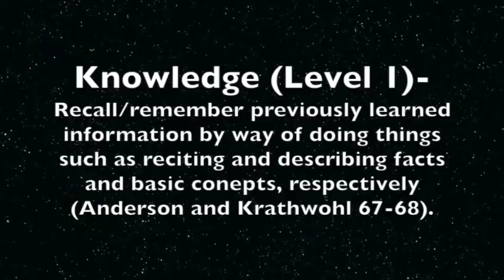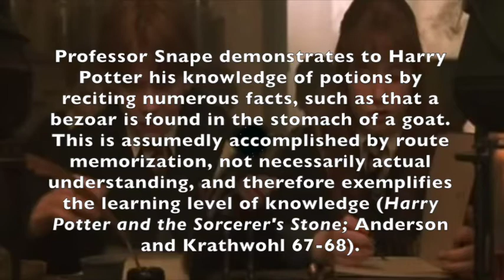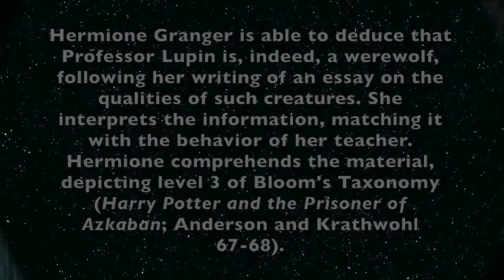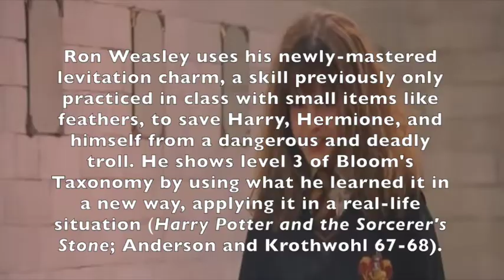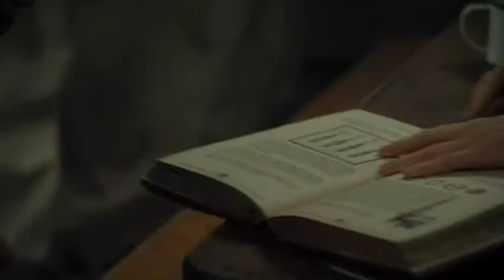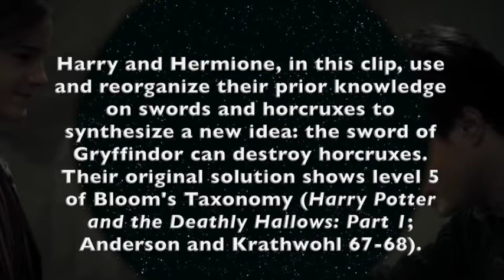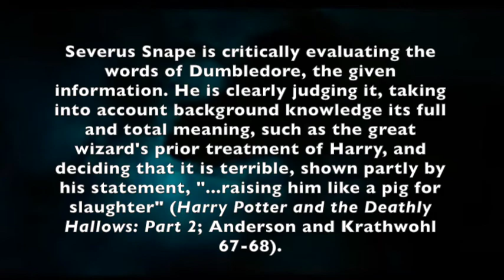Summer Wylie Bloom's Taxonomy